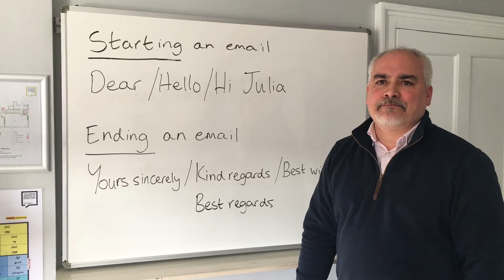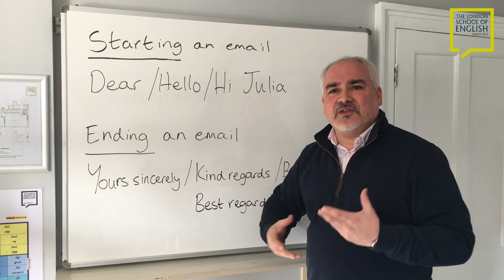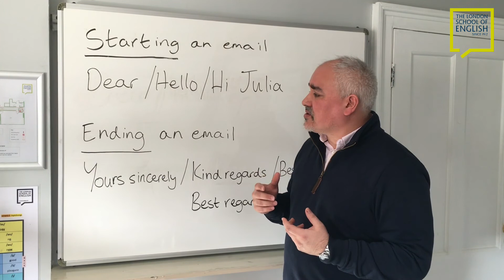How to start and end an email in English - The London School of English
Do you have trouble deciding how to start and end your emails in English? In this video, Justin from The London School of English Canterbury teaches you how to do it well. He also explains how to use different expressions depending on your familiarity with the person you are sending your email to. Is it better to say 'Yours sincerely' or 'Cheers'? Watch this video to find out!